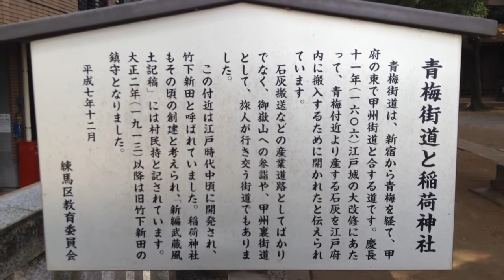竹下稲荷神社---東京都練馬区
2014年8月4日撮影。

東京都練馬区関町南2-3-22にある竹下稲荷神社。1784年創建。